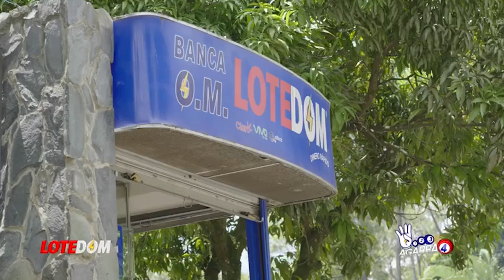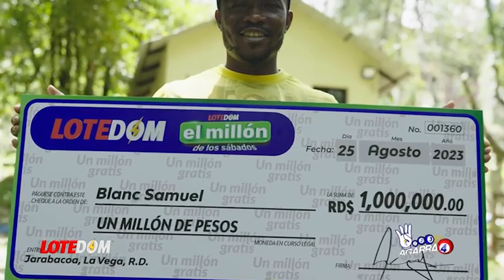Lo Último: ¡Abinader Descubre Que El Mayor Problema De La Reelección No Es La Oposición!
Luís Abinader descubre que le están jugando por detrás y no se trata de Guido Gómez Mazara o de Ramón Alburquerque y menos aún de Leonel Fernández, hay otro obstáculo que la reelección tiene en frente y acá damos los detalles!